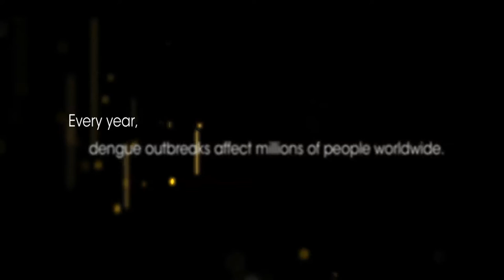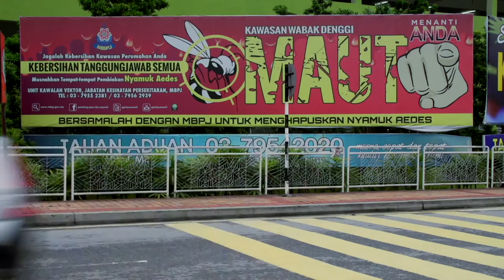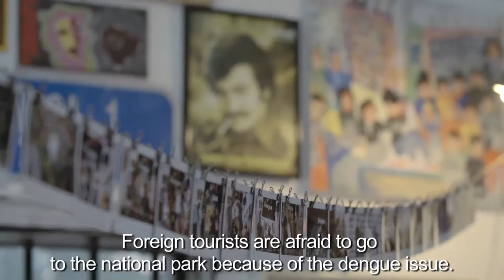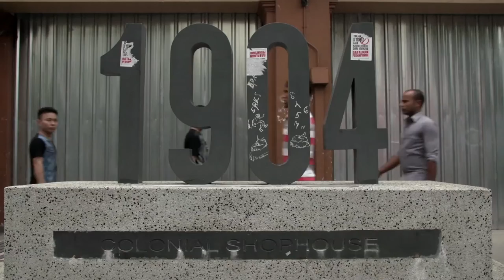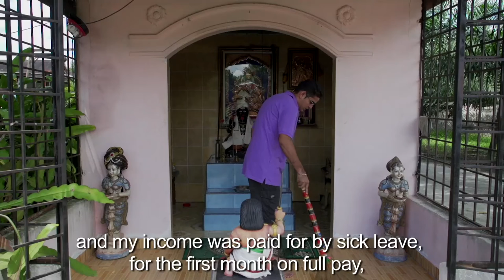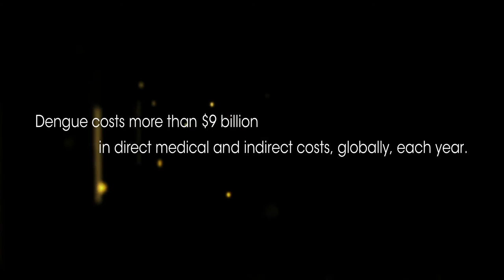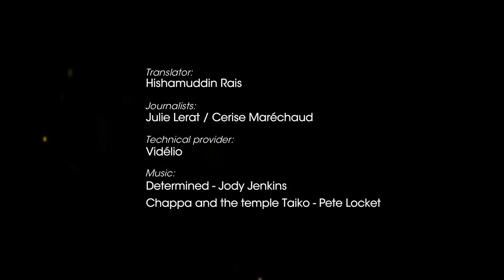The Lingering Effect of Dengue Fever (full documentary)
Dengue has long-term effects on people’s lives. Three individuals in Malaysia tell the story of how everything changed after they contracted dengue. Watch 'The Lingering Effect of Dengue Fever'.